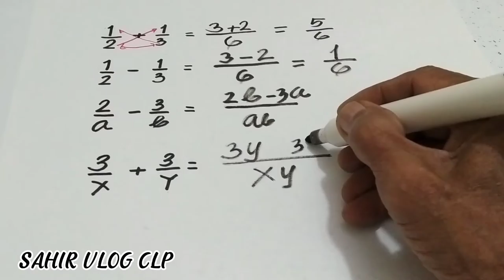PERETAS PECAHAN TERBAIK || merupakan cara termudah dan cepat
PERETAS PECAHAN TERBAIK, dimaksud dengan PERETAS PECAHAN TERBAIK,adalah menyelesaikan soal penjumlahan dan atau pengurangan pecahan yang paling sederhana mudah dan cepat.

Terima kasih sudah menonton video PERETAS PECAHAN TERBAIK, mohon dukungan anda semua agar channel saya makin berkembang dengan cara subscribe like comment serta share, untuk itu saya mengucapkan banyak-banyak terima kasih atas dukungannya semoga anda semua diberikan rezeki tanpa henti diberikan kesehatan dan dimudahkan segala urusannya, tonton video menarik PERETAS PECAHAN TERBAIK ini sampai tuntas agar dapat bermanfaat bagi kita semua... sekali lagi terima kasih. 🙏🙏.

TodaMatematika,
Dr.Peyam,JULI MO2,